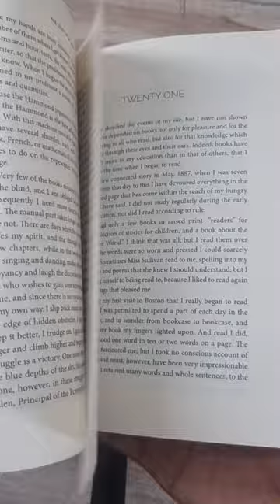The story of my life by hellen kellar.||best books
The Story of My Life, first published in book form in 1903 is Helen Keller's autobiography detailing her early life, particularly her experiences with Anne Sullivan.[1] Portions of it were adapted by William Gibson for a 1957 Playhouse 90 production, a 1959 Broadway play, a 1962 Hollywood feature film, and the Indian film Black. The book is dedicated to inventor Alexander Graham Bell, who was one of her teachers and an advocate for the deaf.
The story of my life by hellen kellar.